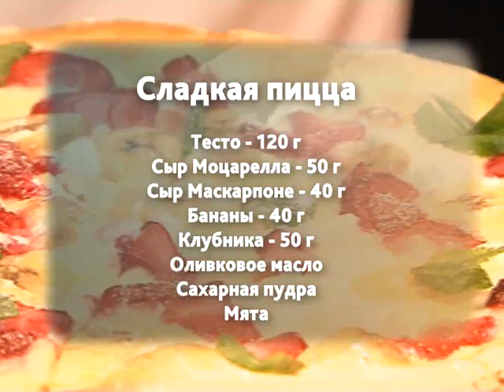Вкусные новости: сладкая пицца